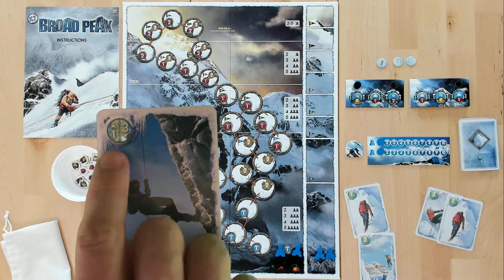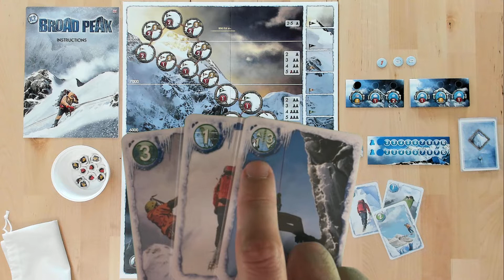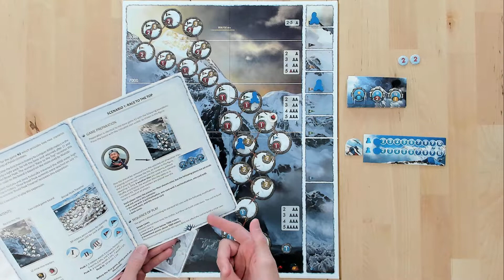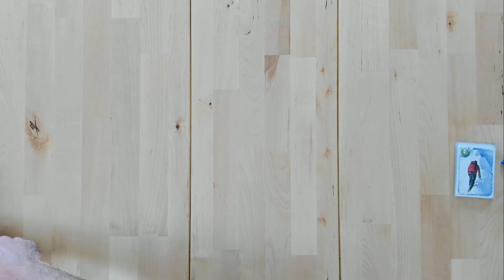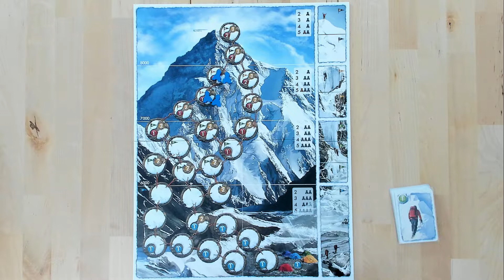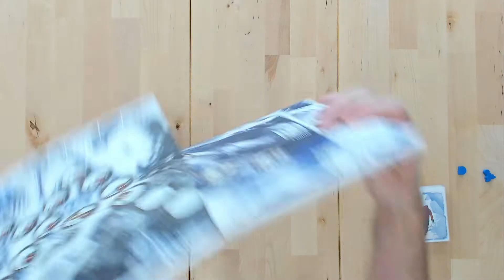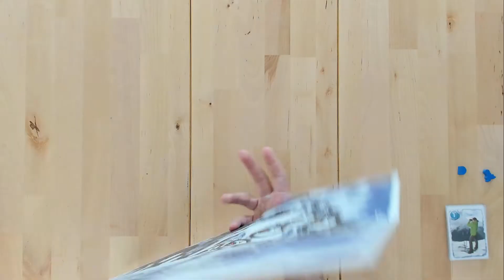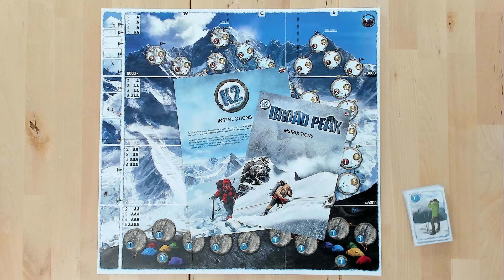K2 - Broad Peak - Egyszemélyes játék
00:00:00 Bevezető, történelmi háttér
00:04:31 1. nap (forduló), szabálymagyarázattal
00:22:42 2. nap
00:26:22 3. nap
00:30:04 4. nap
00:38:04 5. nap
00:40:22 6. nap
00:45:57 7. nap
00:52:24 8. nap
00:59:57 9. nap
01:04:16 10. nap
01:08:48 11. nap
01:13:39 12. nap
01:15:26 13. nap
01:18:42 14. nap
01:21:32 15. nap
01:24:24 Játék vége, pontozás
01:25:15 Átbeszélés
01:33:42 K2 térképek áttekintése